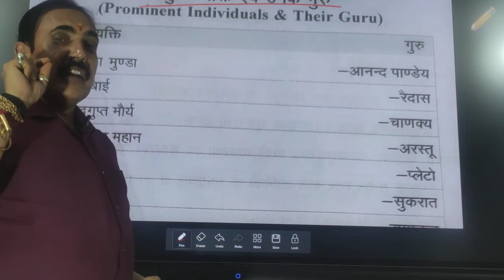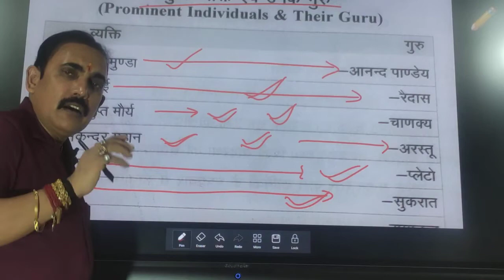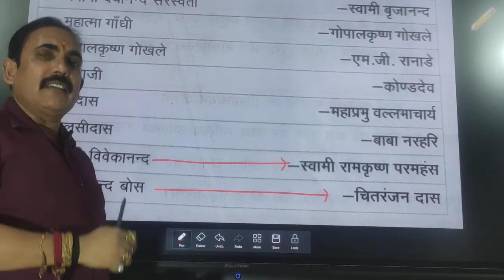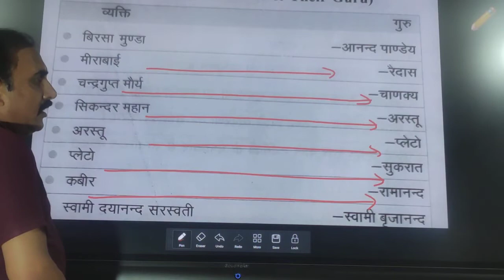अतिमहत्वपूर्ण सामान्य अध्ययन पार्ट-दो(2)